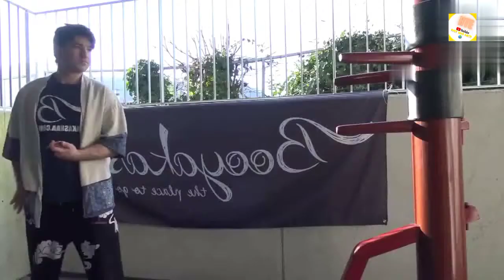Hack Tech New Gadgest 😍 amezing self defenceing gadgest for all people & more videos 🥰hachtechearth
The reason for making this video is only for self defense gadgets, very helpful gadgets, amezing gadgets, daily gadgest for working life, home gadgets, entertainment gadgets, nothing more than this we have no desire to hurt others thank you friends ☺️

#1 Hack Tech New Gadgest😍! Mini Photo 🖨️🥰MagicPen🖊️Helmet😌Versatile Utensils For All🏠Smart Appliances🎁 VIDEO LINK

#2 Hack Tech New Gadgest😍 ! VIDEO LINK

If you find any of your Related copyrighted material in this video, please leave us a message on so we can resolve the issue.

Hach Tech Earth New Gadgets!